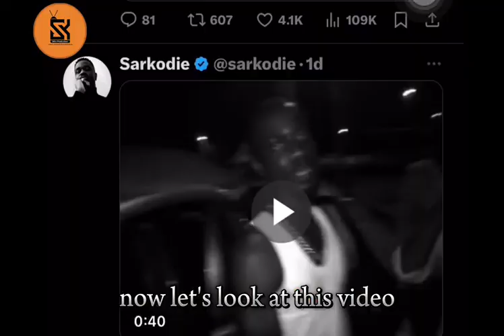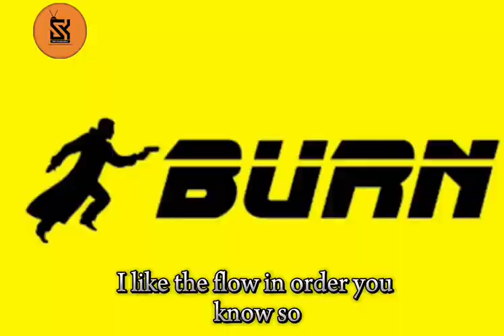Sarkodie replies Dremo!!!!